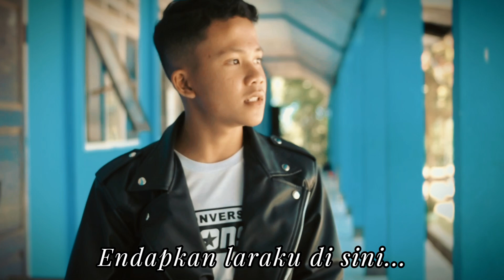Naff - Terendap Laraku (Cover Akustik) By Sanggar Biansa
Judul : Terendap Laraku
Cover : Sanggar Biansa
Vocal : M. Arkan
Model : Andrea Larasati
Lokasi : Gedung SMK Bina Anak Bangsa

"Kurangi Drama Banyakin Karya"